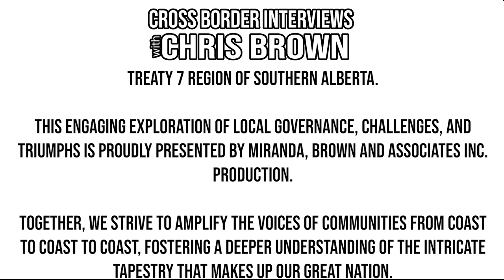674. M.D of Bighorn Reeve Lisa Rosvold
Welcome to Cross Border Interviews, where we sit down with local elected leaders across Canada.

Throughout this episode, We will learn about who our guest is, what drives them, and how they work to make their community a better place for everyone there.

Today we are honoured to chat with the M.D of Bighorn Reeve Lisa Rosvold